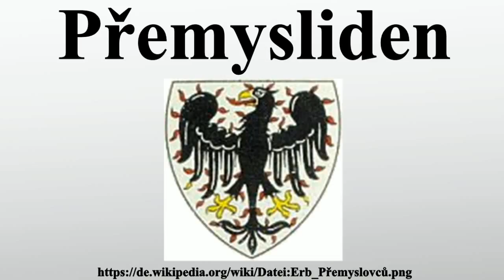Přemysliden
Vielen Dank für Ihre Unterstützung:

Die Přemysliden waren ein böhmisches Herrschergeschlecht.Sie waren vom Ende des 9.Jahrhunderts bis 1306 mit Unterbrechungen um 1000 in Böhmen an der Macht.Anfangs regierten sie nur in Teilen Böhmens.